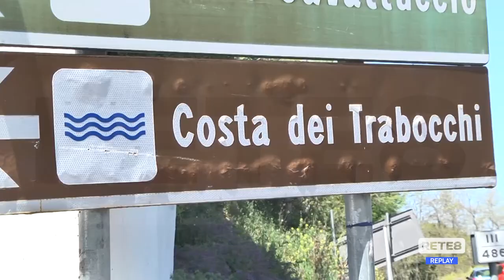Fossacesia - La pista ciclabile ancora incompiuta